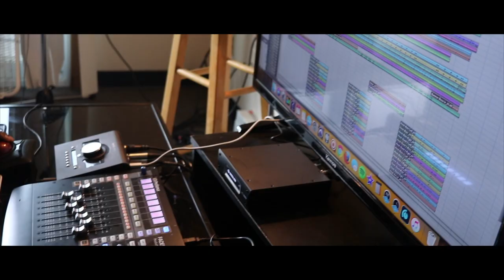Cuddy Corelone x Skillet Gang Intro